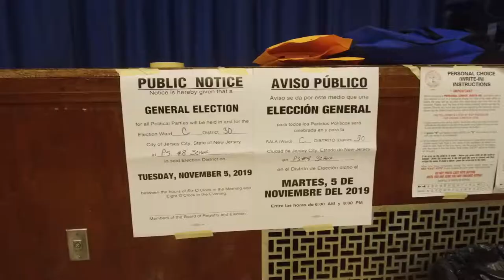Jersey City Decides On Short-Term Rentals Like Airbnb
Jennifer Marin reports.